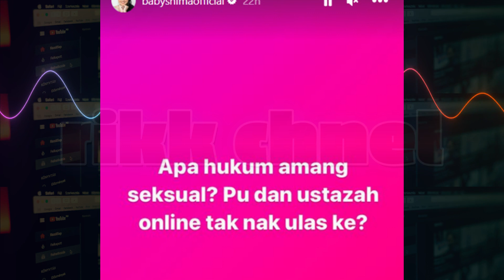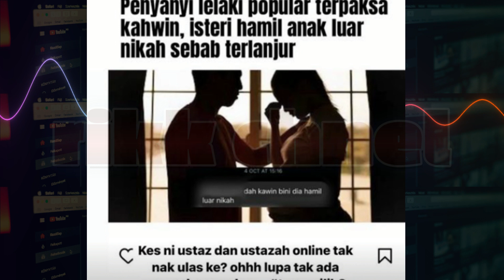Yang Ni PU & Ustazah Online Taknak Ulas Ke? Baby Shima Sindir Siapa??